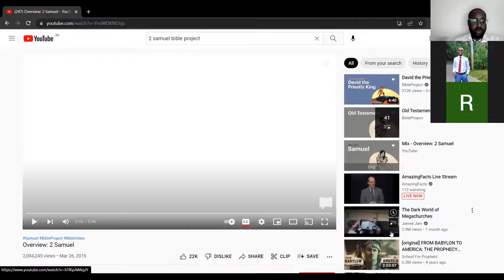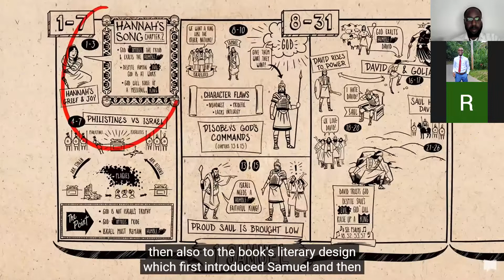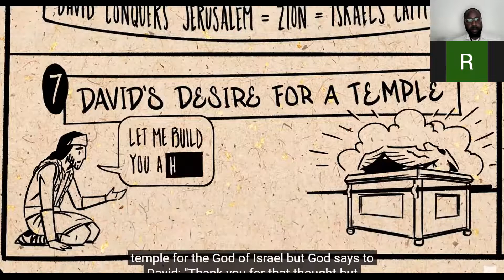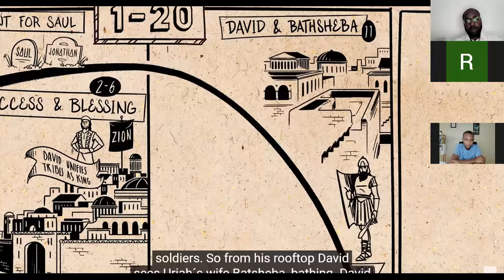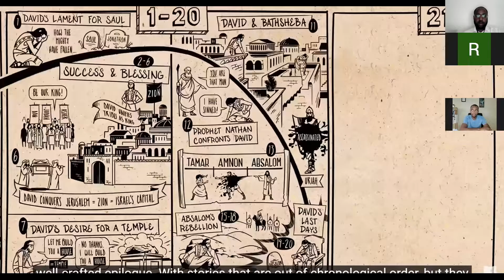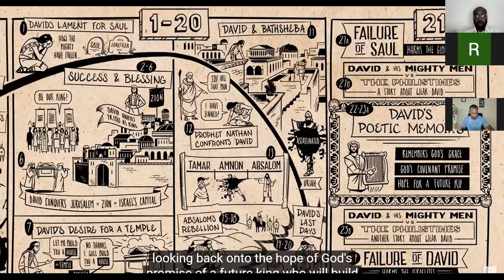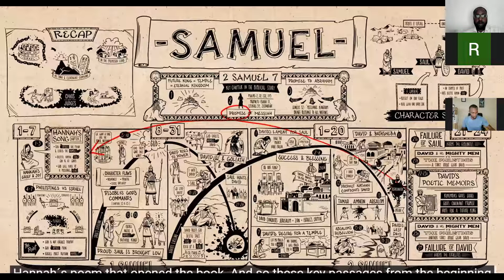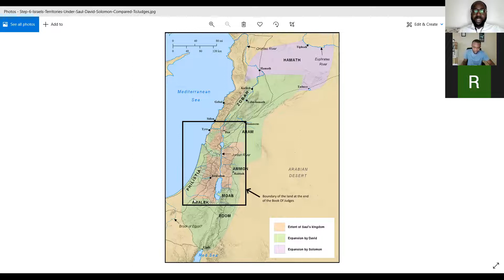The Book of 2nd Samuel | Distillation Discussion | No 9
Long ago there was war in heaven, it all started when God's most intelligent and glorious created being Lucifer lied, he accused God of being arbitrary, vengeful, unforgiving and severe. He claimed that God cannot be trusted. God then ventured to create this earth to explain explain the truth concerning himself however Lucifer by this time an enemy brought his lies to our first parents and they too became an enemy of God. Ever since God has proven himself over the most difficult circumstances that He has always being right and will always do the right thing at the right time for the right reasons. He has even died to demonstrate his rightness, graciousness and trustworthiness. In this series we go through the truth concerning Gods Character in light of the great Controversy in the sixty-six books of the bible.